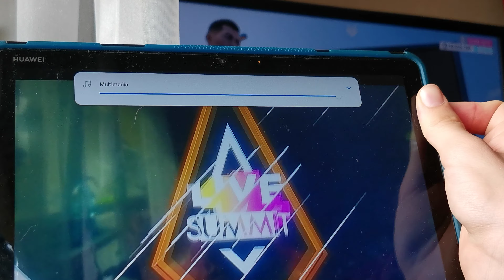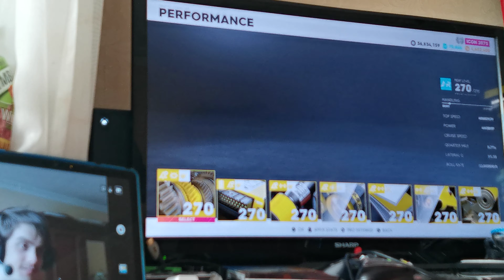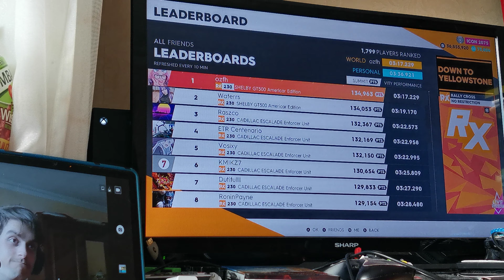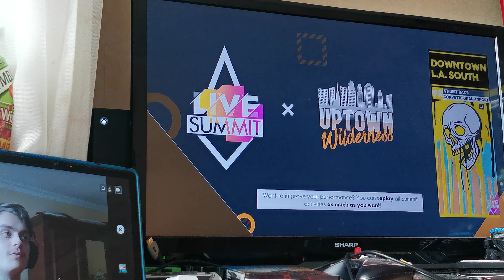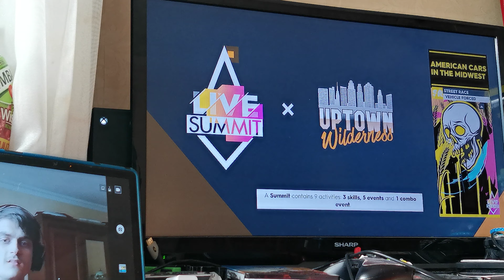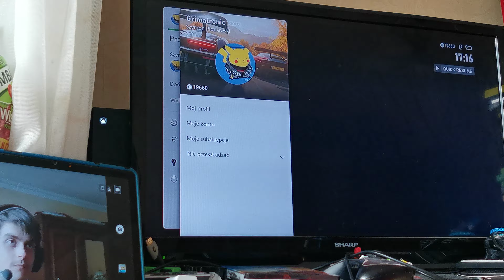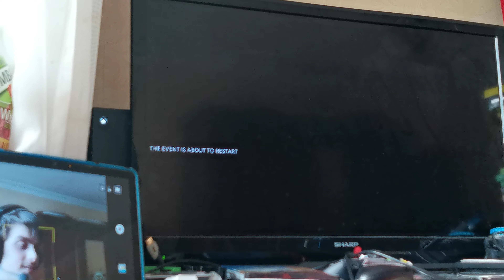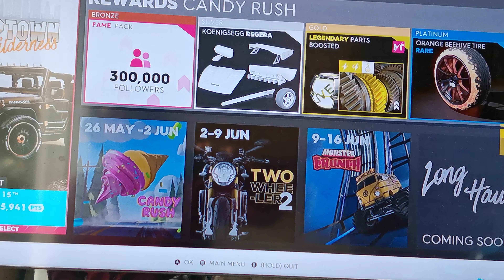The crew 2 uptown wilderness live summit (1st run)